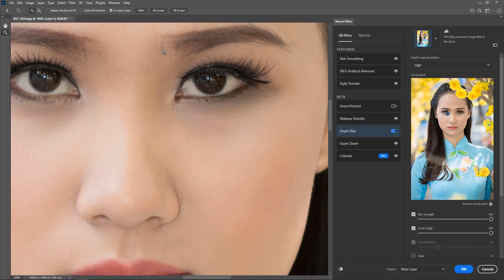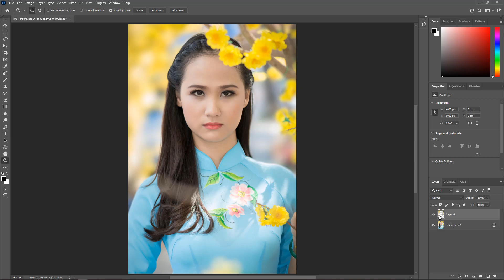Xóa phông bằng Photoshop 2021 siêu dễ với Depth Blur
Hướng dẫn xóa phông bằng Photoshop 2021. Qua tính năng Depth Blur trong Neural Filters. Giúp việc xóa phông ảnh chân dung nhanh, đẹp và dễ hơn rất nhiều. Gần như ai cũng làm được.

00:00 Giới thiệu tính năng Depth Blur xóa phông bằng Photoshop
00:23 Hướng dẫn xóa phông bằng Photoshop
00:32 Chọn đến Filter mở Neural Filters
00:40 Di chuyển đến mục Beta chọn Depth Blur
00:57 Mở Depth Blur
01:05 Điều chỉnh thông số xóa phông trong Depth Blur
03:27 Kết thúc